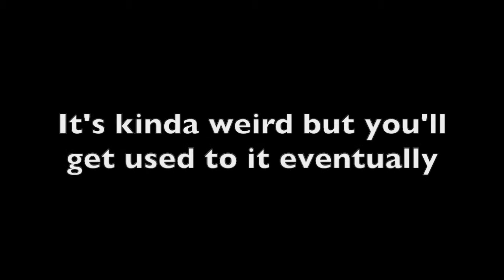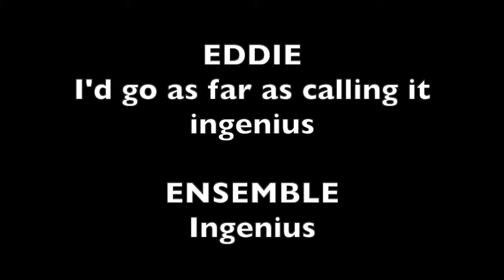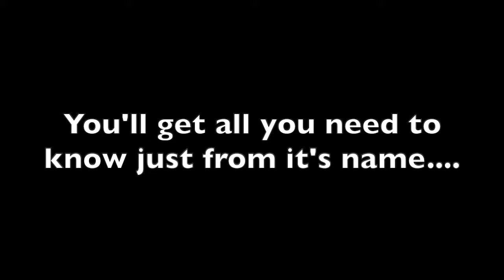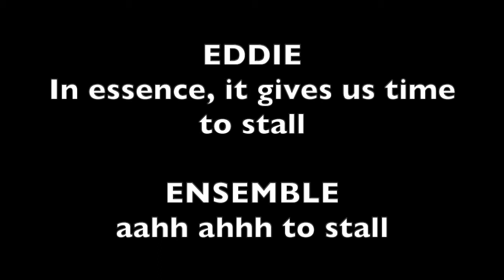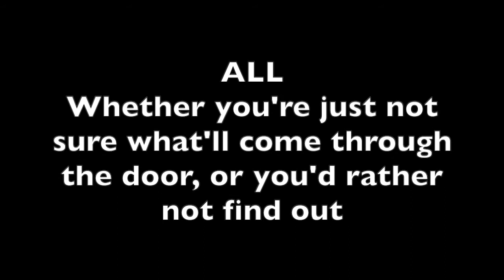Welcome To The Waiting Room